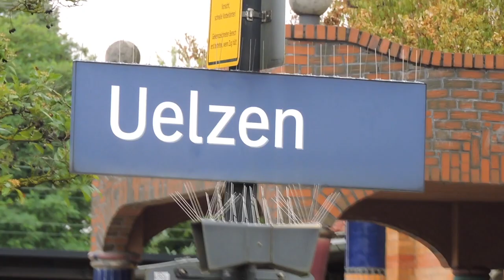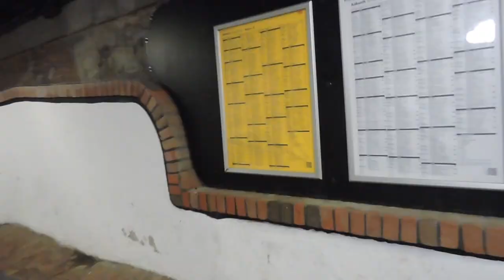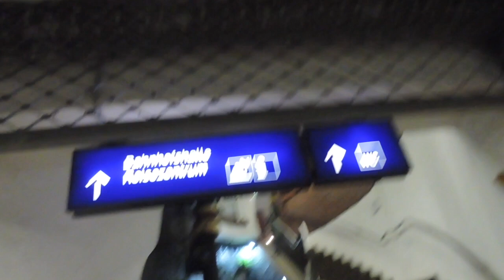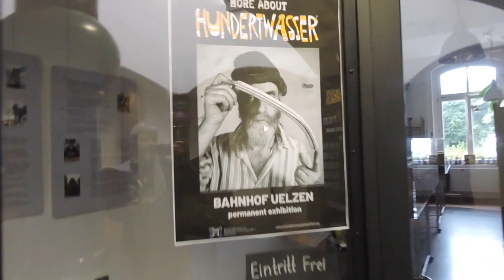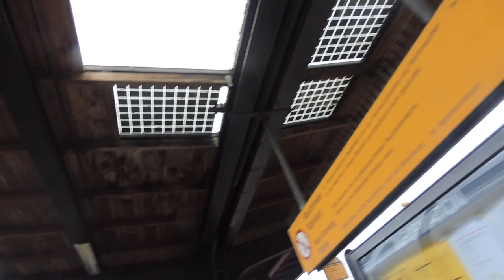DIDAN VIDAN 170: POPLAVA U JEDNOM GRADU, A STOTINU VODA U DRUGOM !!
Stotinu voda na jednom kolodvoru, dok je drugi kolodvor blokirala poplava, a ovas sa sto voda prohodan..